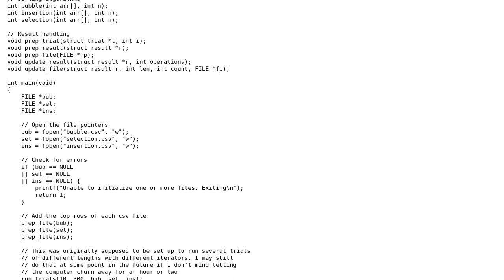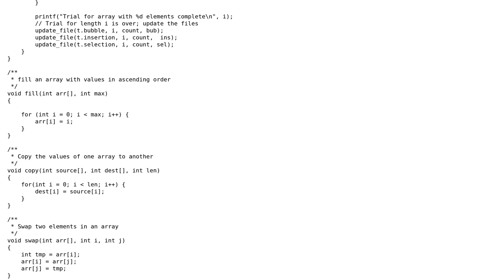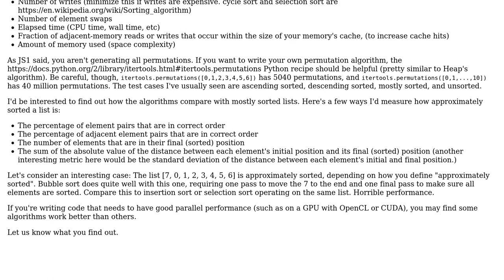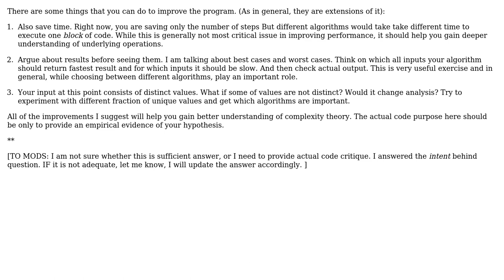Code Review: Comparing three O(n^2) search algorithms in C (3 Solutions!!)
Code Review: Comparing three O(n^2) search algorithms in C

With thanks & praise to God, and with thanks to the many people who have made this project possible! | Content (except music & images) licensed under CC BY-SA | Music | Images & others | With thanks to user kushj user JS1 user IceArdor user blainarmstrong and the Stack Exchange Network Trademarks are property of their respective owners. You are responsible for your own actions.